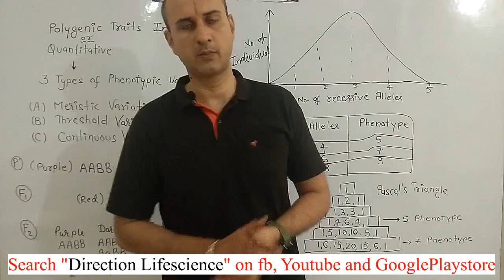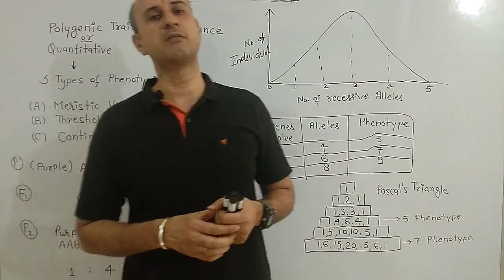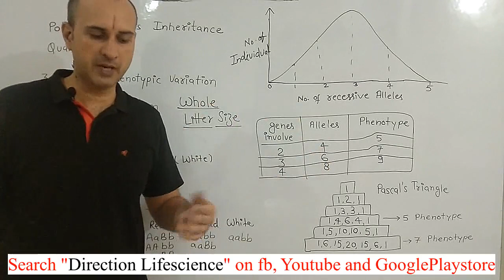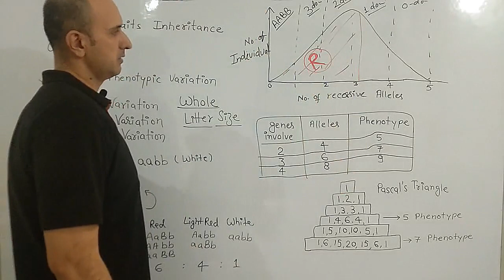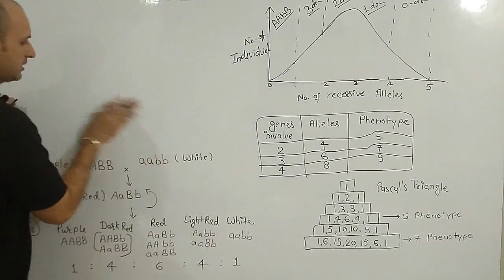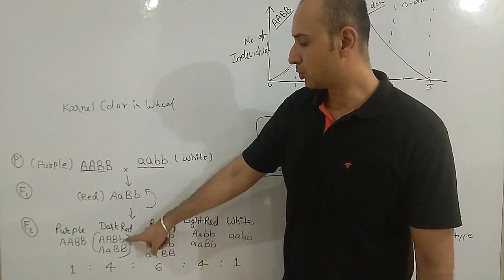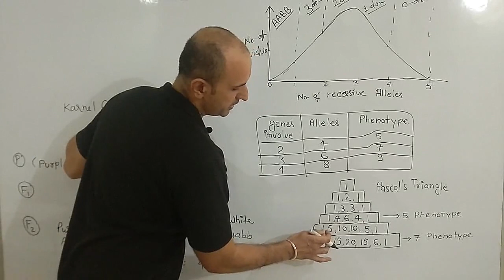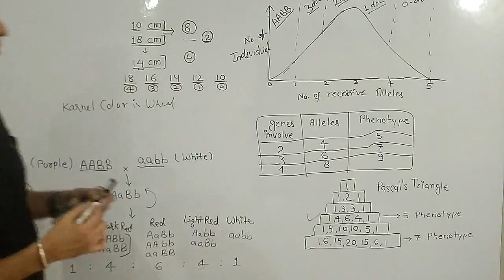Polygenic inheritance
Polygenic inheritance refers to the inheritance of a trait governed by more than one genes. Generally, three or more genes govern the inheritance of polygenic traits. Multiple independent genes have an additive or similar effect on a single quantitative trait.
Links below for more lectures